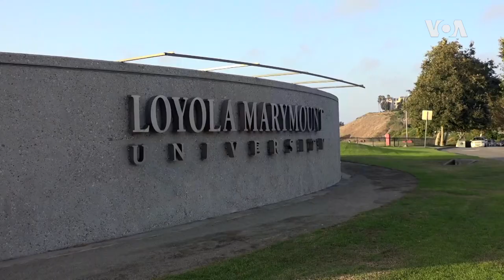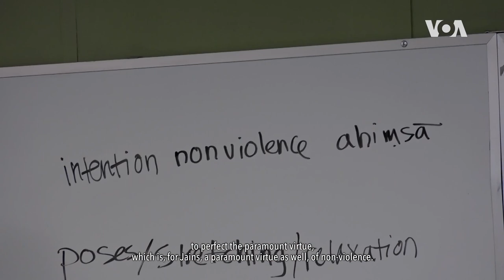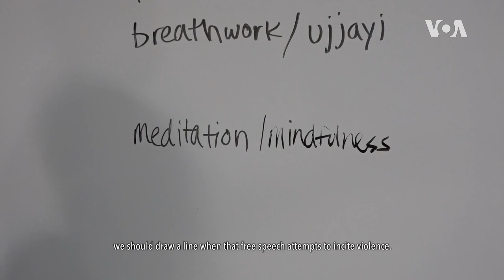Dr. Christopher Jain Miller's Journey to Becoming a Jain with Voices of America's Genia Dulot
Here I discuss ahimsa, anekantavada, and my personal journey to becoming a Jain with Voices of America's Genia Dulot.